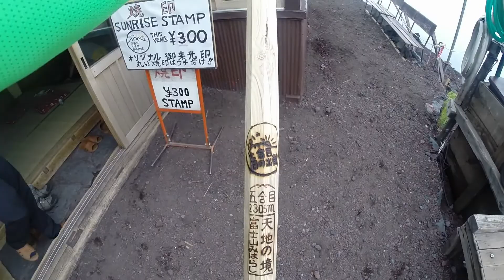Mt Fuji climb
climbing Mt Fuji san - using the yoshida trail -ascent 6hrs descent 3hrs - I didn't time it right so I got back to base of mountain at 9pm last bus left at 7pm, had to use my wits to get back to town that night - Japanese are very helpful and friendly!